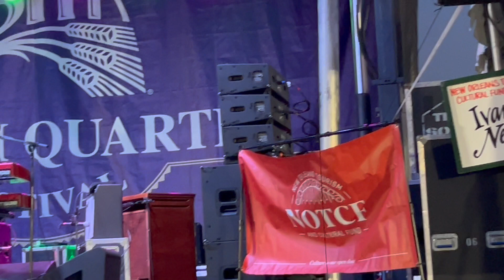Ivan Neville—Fire & Brimstone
Ivan is the son of Aaron Neville and nephew to the other members of The Neville Brothers. His band is Dumpstaphunk. He has played for Hurricane Katrina charities and with everybody.
All my videos of music are on the playlist — look at the list on the right (on a computer anyway), and scroll down for the latest.